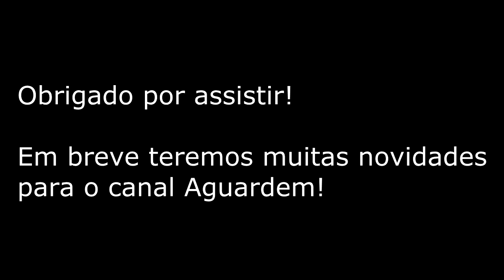Spotting Quarta Feira 01 02 2017